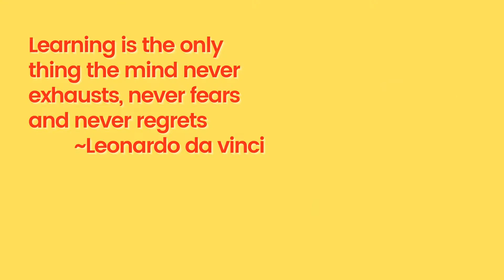Wishing all a very Happy Saraswathi & Ayudha Pooja!! | Shree Creations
Happy Saraswathi & Ayudha Pooja Wishes...
Thank you Viewers for your kind support!